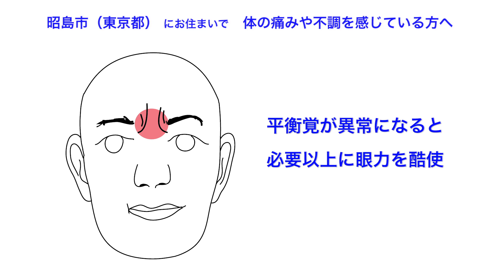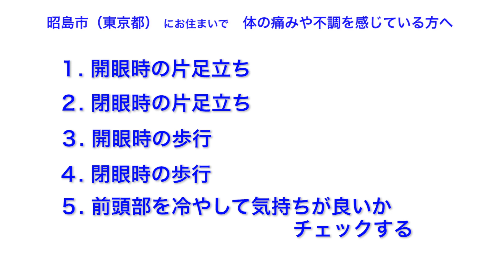昭島市（東京都）｜整体治療｜不調の原因を知ろう｜平衡覚異常による 頭部内熱と眉間のシワ